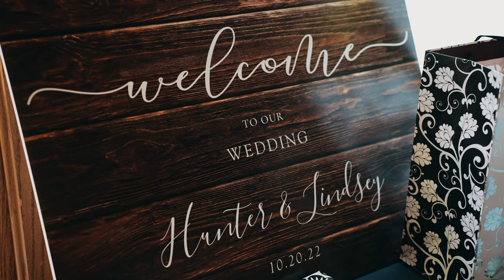LINDSEY & HUNTER'S 4K WEDDING AT BROOKSIDE GARDENS IN BERTHOUD, CO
💍 Join us on a journey of love, laughter, and breathtaking beauty as we celebrate the union of Lindsey and Hunter in the stunning backdrop of Berthoud, Colorado's Brookside Gardens. This 4K wedding video captures every magical moment of their special day.

👰🤵 Watch as Lindsey, radiant in her bridal gown, walks down the aisle towards Hunter, the love of her life. Feel the emotions as they exchange heartfelt vows and seal their commitment with a kiss surrounded by lush gardens and the warm embrace of family and friends.

🎉 From the heartfelt speeches to the lively dance floor moments, this wedding was a true celebration of love and unity. The picturesque Brookside Gardens provided the perfect setting for this unforgettable day.

📽️ Our talented videography team spared no effort in bringing you this 4K masterpiece, ensuring you don't miss a single detail of Lindsey and Hunter's wedding. The vibrant colors, the heartfelt moments, and the pure joy of this day are all here in stunning clarity.

🌟 Don't miss out on experiencing the magic of Lindsey and Hunter's wedding day.

💬 Share your thoughts about this enchanting wedding in the comments section below. What was your favorite moment? We'd love to hear from you!

Thank you for being a part of our community.

📍 Brookside Gardens, Berthoud, CO
📅 05/20/2023